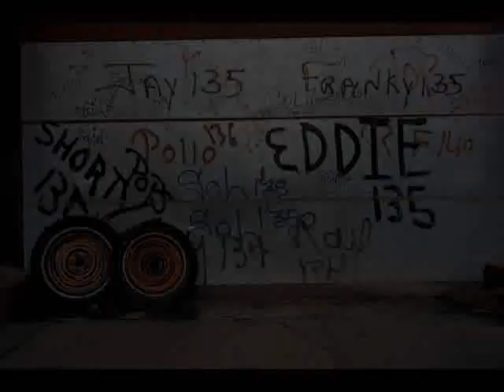the temptations smilin' faces sometimes.wmv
tiré de "sky's the limit" des Temptations, un "monument " de soul cosmique ,avec ce morceau de plus de 12 minutes. " dans la meme veine de "hurry tomorow". avec des images de (tracy168,mico...) black ceasar. et de superbes photos de Jon Naar tiré du livre "culte" réedité ily a peu "the birth of graffiti".